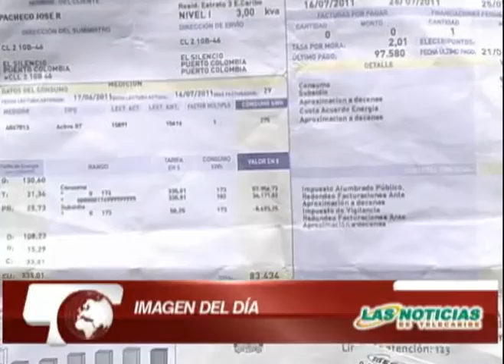Las Noticias 630 de Telecaribe Imagen Del Día Julio 16.mpg